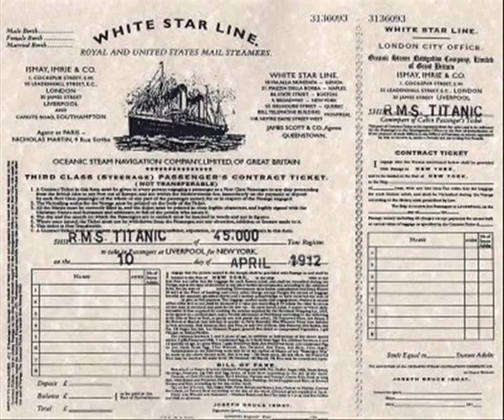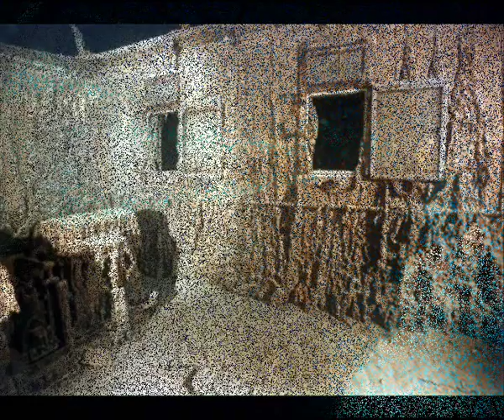Ocean Voyager - Titanic Expedition